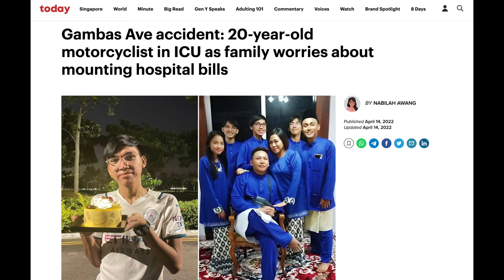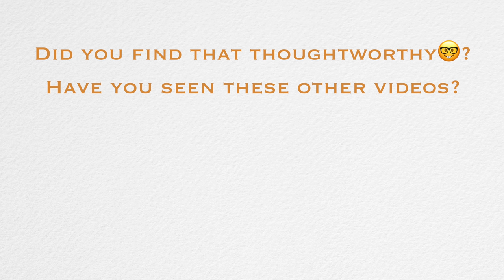When something bad happens, unexpectedly....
some thoughts on how to deal, within whatever capacity we have.

If this video brought a lil something to you, smack that 👍🏼 button or show some 💕 with a coffee ☕️

The hospital at which i was treated in Bali which I do recommend because of my positive personal experience ► Rumah Sakit Bali Jimbaran

Follow Me 😘

All thoughts and opinions are my own.  This does not cost you extra. You can also purchase from the brand’s websites so don’t feel obliged to use my link if you don’t want to. I appreciate your support!